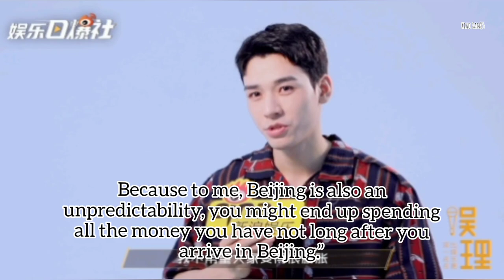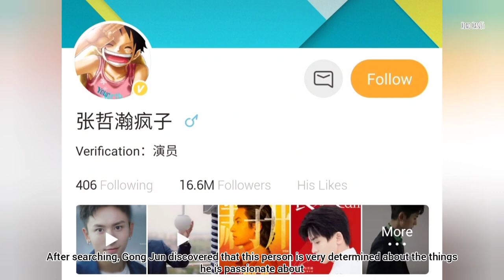Simon Gong Talked About Zhang Zhehan; Admitted He Searched Han-Ge's Weibo Before WOH!!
After ‘Word of Honor’, Gong Jun's Weibo followers surpassed 15 million, and began working with top brands, there are plenty of news about him filming many variety shows, and it seems that he will be on the path of newly rising popularity stars.

Here's some of Simon Gong's interview with Yuli.
It's long so I included tidbits of it in the video.

As you watch, enjoy Gong Jun's visuals as well. I've added beautiful clips of his, so you won't be bored watching 😊